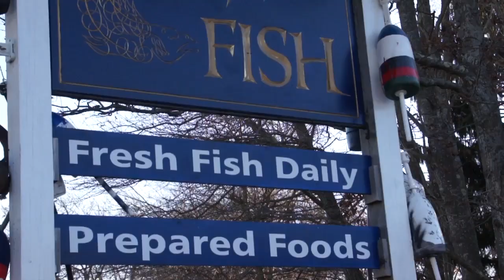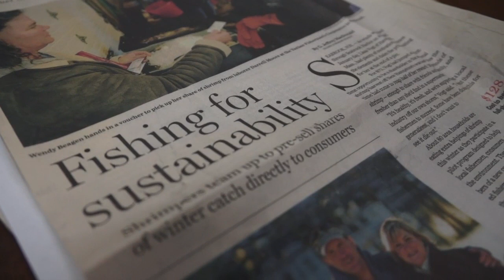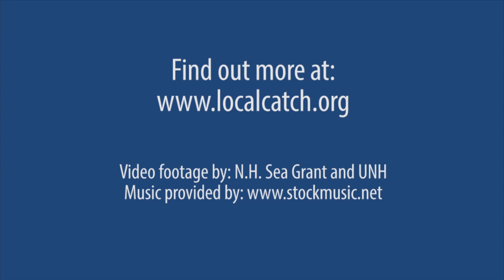Community Supported Fisheries: the basics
This video provides a general overview of community supported fisheries in the U.S., with a focus on one CSF in northern New England.